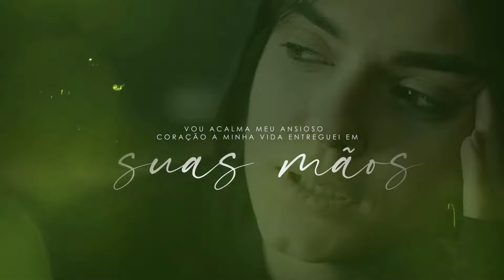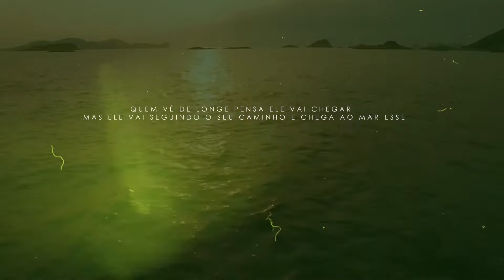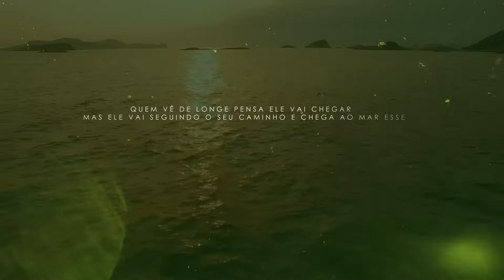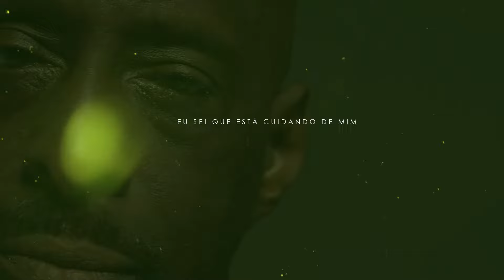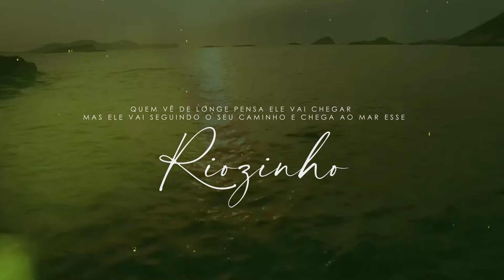Joziele Santos | Riozinho [Playback com Letra]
Playback com Letra da canção "Riozinho" da Joziele Santos lançado pela Todah Music em junho/2022.
▷ ESCUTE JOZIELE SANTOS NAS PLATAFORMAS DIGITAIS
▷ LETRA
► Riozinho

O tempo não pode impedir o seu agir
No momento certo eu sei vai se cumprir
Todas as promessas que o Senhor um dia fez por mim
Vou acalma meu ansioso coração
A minha vida entreguei em suas mãos
Eu sei que para tudo o Senhor tem uma direção

Eu vou confiar, descansar
O seu tempo em minha vida chegará
Não vou desistir, vou prosseguir
No momento certo o Senhor vai cumprir
Esperar o seu tempo

É como um rio, riozinho em direção ao mar
Quem vê de longe pensa ele vai chegar
Mas ele vai seguindo o seu caminho
E chega ao mar esse riozinho

É como um diamante raro soterrado
Ninguém vê o seu valor quando está no barro
Mas quando encontrado entra para a história
E vira uma linda joia, confio em ti
Para sempre, para sempre
Eu sei que está cuidando de mim
Cuidando de mim